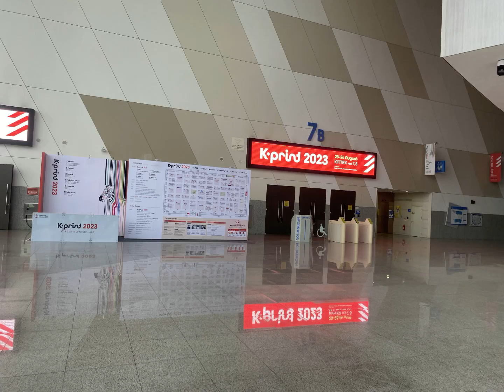ZHEJIANG LABO MACHIENRY GROUP CO.,LTD EXHIBITION SHOW-K PRINT 2023